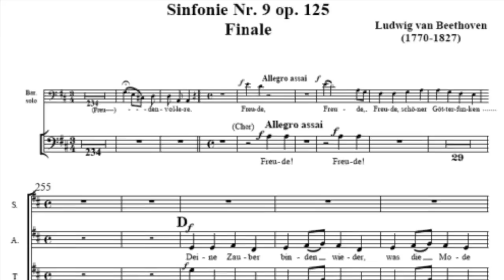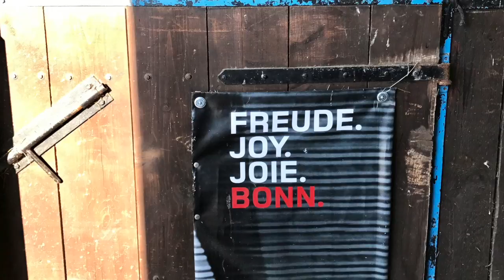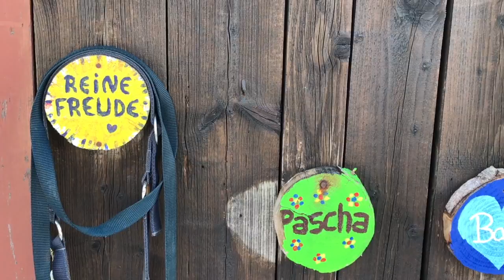"Reine Freude"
Mein neuer Film "Reine Freude"